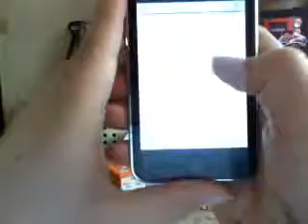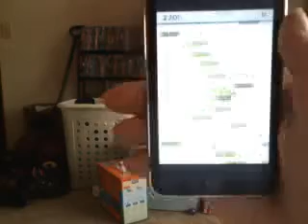im back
leave a comment for leaf man and say he's dead to me.